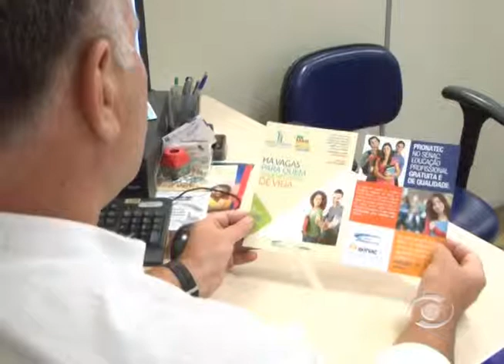Cursos de qualificação têm vagas abertas -- TV Informativo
Pronatec e Sine Lajeado oferecem cursos de graça para população